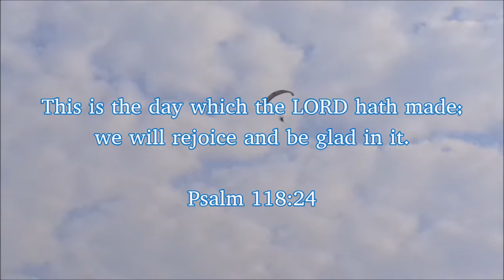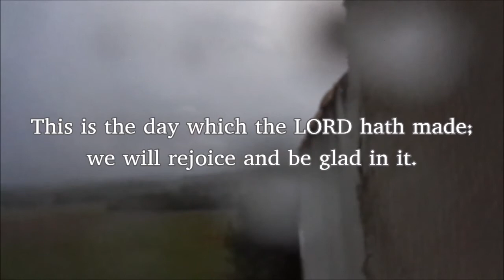Strange kind of Storm (Brazil)